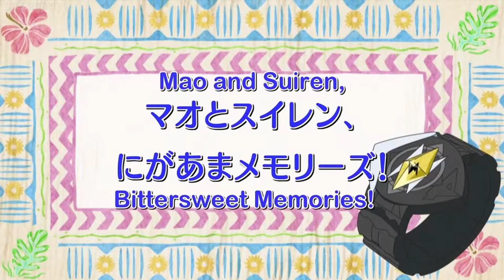DRAMPA CREEPS ON LANA AND MALLOW - Pokémon Sun & Moon Anime Review Ep 59 w/ Domin0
Mooooooooooore filler episodes! Sorry for this being so late... this series is difficult to get on top. Should be good this week.

Come watch me stream on Twitch!